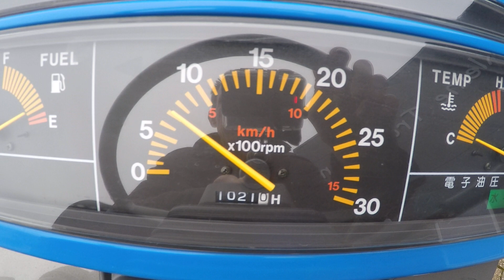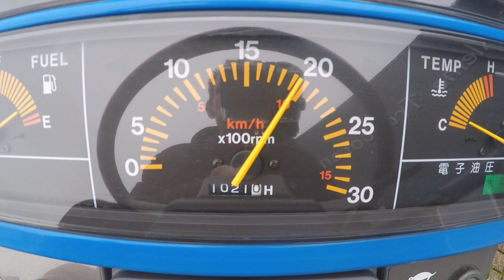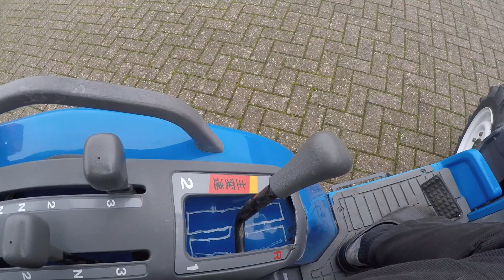Iseki Sial 21 4wd / 1021 Draaiuren / Voorlader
Iseki
Sial 21 4wd
25 Pk
1021 Draaiuren
Stuurbekrachtiging

Websitelink;